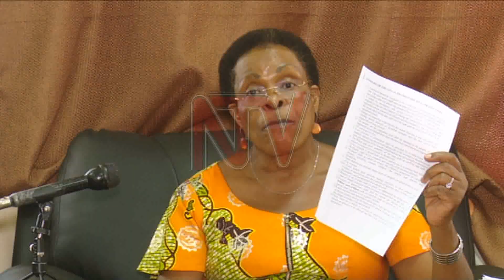OBUNKENKE KU TTAKA: Waliwo abali mu kutya e Kawempe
Waliwo abatuuze b'okukyalo Kateremwa mu division ey'e Kawempe abasula kutebukye olwa nnanyini ttaka ategerekese nga ye Moses Muhangi eyabasuubizza okubasengula.

Balumiriza Muhangi okukozesa ofiisi za gavumenti zonna eziri mu kitundu nga bwebatyo badukidde wa mubaka w'ekitundu ekyo Latif Ssebaggala nasuubiza okunonyereza ku nsonga zabwe.

Ye Minisita w'e ttaka Beti Kamya anenyeza abakozi ba gavumenti mu kitundu ekyo nalabula ne Muhangi obutetantala kugoba bantu bano ku ttaka lino nga tayise mu mateek